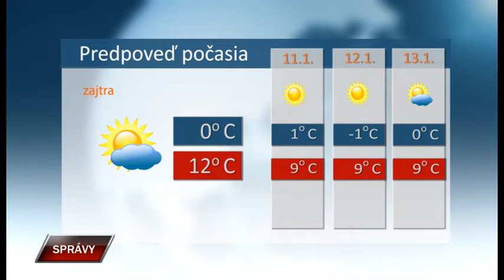Spravy 9 1 2020